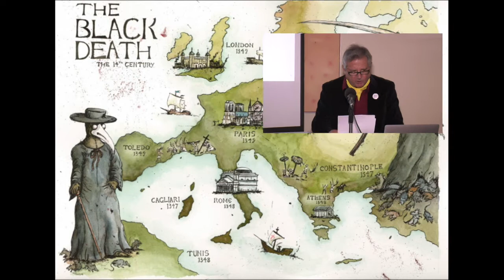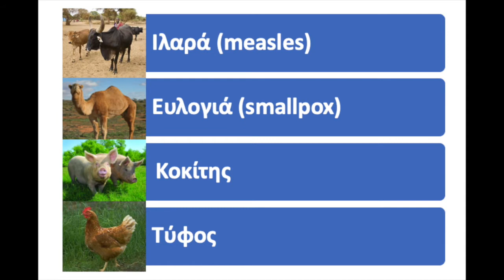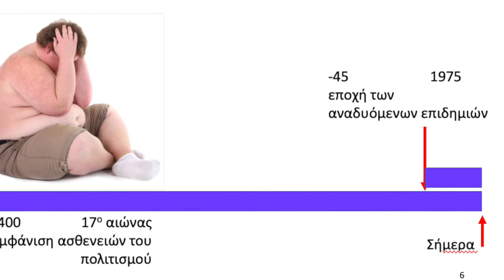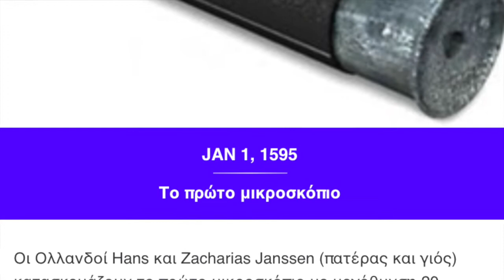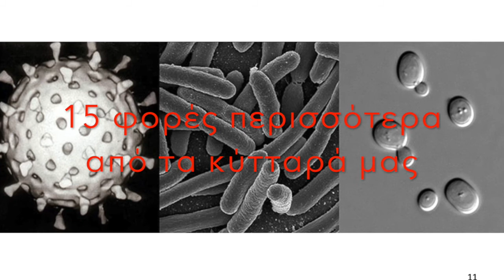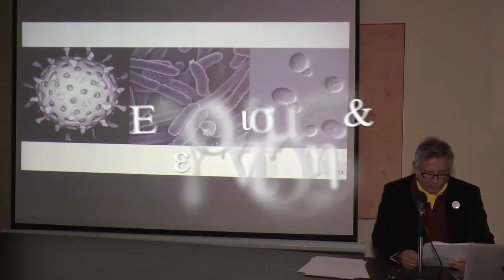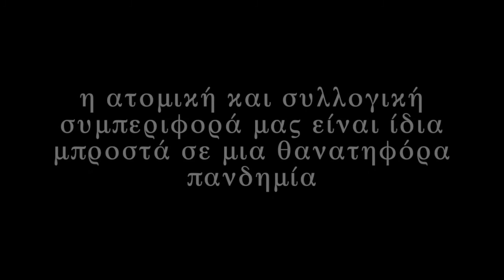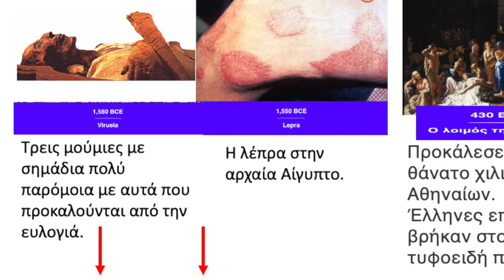Η Επίδραση των επιδημιών στην Παγκόσμια Ιστορία . Μάθημα 1ο Μέρος 1ο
Μάθημα 1ο Μέρος 1ο
Τι είναι αυτό που κινεί την Ιστορία;
Κάποιοι θα πουν:  οι  μεγάλοι ηγέτες, άλλοι θα επιμένουν στην  πάλη των τάξεων , κάποιοι άλλοι θα προτείνουν τις  παραγωγικές δυνάμεις και κάποιοι θα επιμένουν στους τυχαίους παράγοντες. Ακριβώς, λοιπόν, σ’ αυτούς τους τυχαίους παράγοντες  υπάρχει ένας που ενώ σπάνια τον λαμβάνουμε υπ’ όψη μας,  ο ρόλος του πολλές φορές στην Ιστορία ήταν καταλυτικός. Ο παράγοντας αυτός δεν είναι άλλος από τον λοιμό, τις επιδημίες, τις μεταδοτικές ασθένειες.
H ιστορία δεν γράφεται μονάχα από μεγάλους άνδρες ή μεγάλες γυναίκες, από ηρωικούς μαχητές ή πρωτοπόρους διανοητές , από πολυμήχανους στρατηγούς ή οραματιστές πολιτικούς. Γράφεται και από κάτι μικροσκοπικό και αμελητέο: από τους μικροοργανισμούς οι οποίοι αποτέλεσαν αιτία αφανισμού ολόκληρων πληθυσμών με τη μορφή επιδημιών ή πανδημιών και λειτούργησαν καταλυτικά στην κατάρρευση πολιτισμών, κοινωνικών- πολιτικών συστημάτων και στην αλλαγή οικονομικών και πολιτικών σχεδιασμών. Αν ξαναδιαβάσουμε την ιστορία θα πρέπει να την διαβάσουμε και μέσα από την αρρώστια και την υγεία καθώς και την δύναμη που φέρνει η γνώση και η τεχνολογία.
Στα  επόμενα  μαθήματα θα παρουσιάσουμε την επίδραση των επιδημιών από την προϊστορία έως και την κατάκτηση της Αμερικής τον 16ο αιώνα.